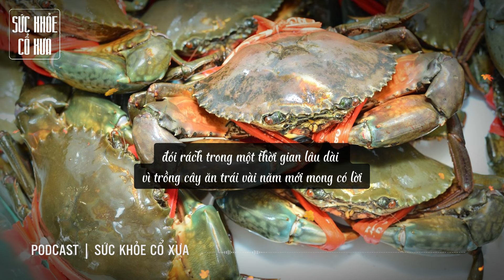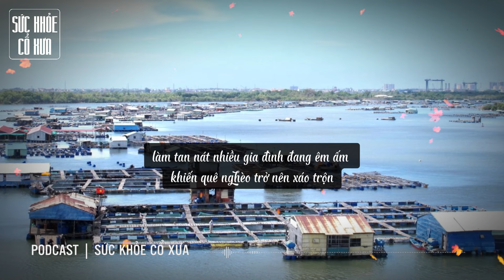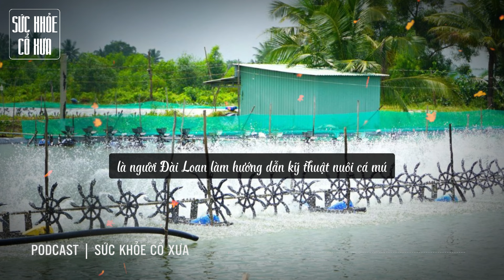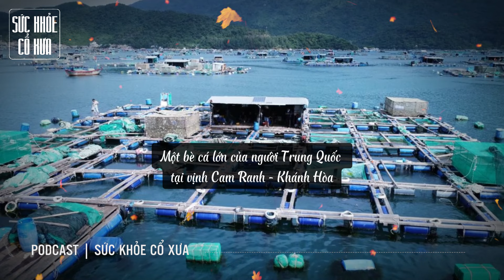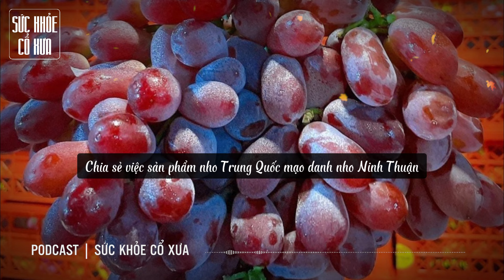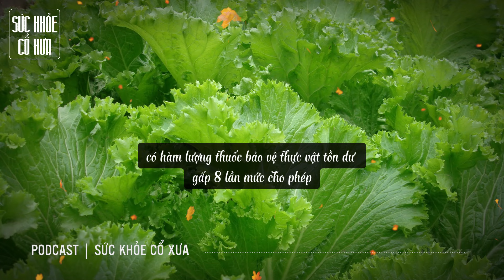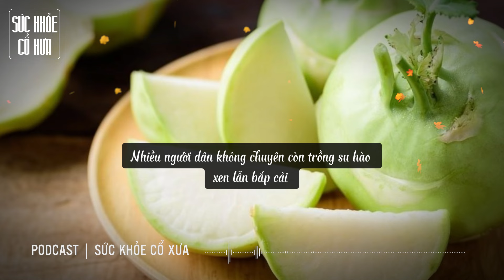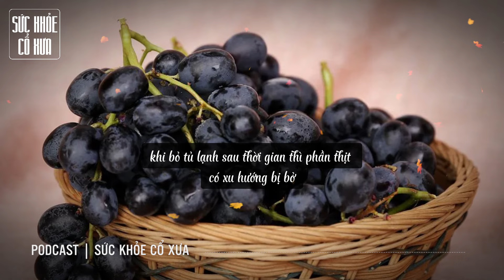Trò đểu của láng giềng Trung Quốc làm dân Việt điêu đứng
** Lưu ý: Nội dung chủ đề video được khai thác sâu nên hơi dài, Quý vị có thể xem hết hoặc xem 1 phần nội dung đều được. Chúc Quý vị nhiều sức khỏe **